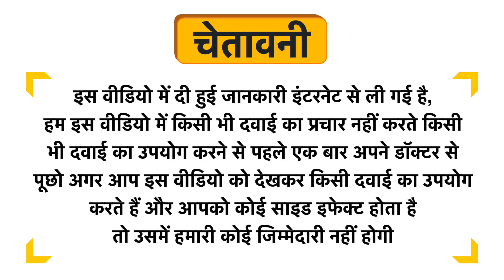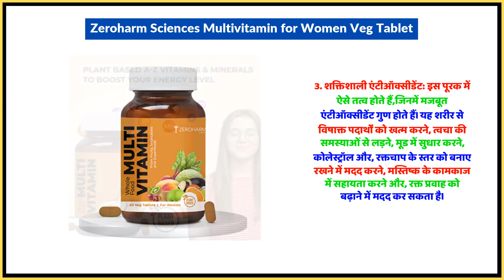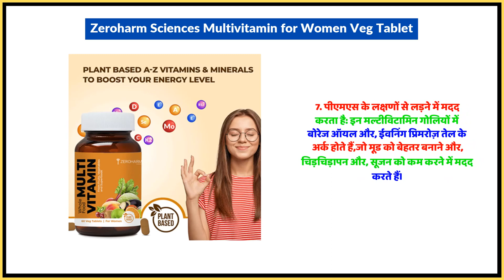Zeroharm Sciences Multivitamin for Women Veg Tablet Uses in Hindi | Side Effects | Dose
Zeroharm Sciences Multivitamin for Women Veg Tablet Uses in Hindi | Benefits | Side Effects | Dose